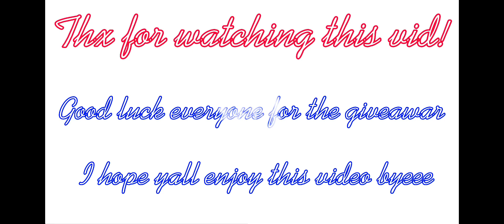😱 W/F/L??!! My successful trade + giveaway :D